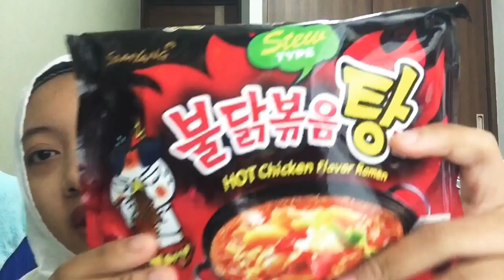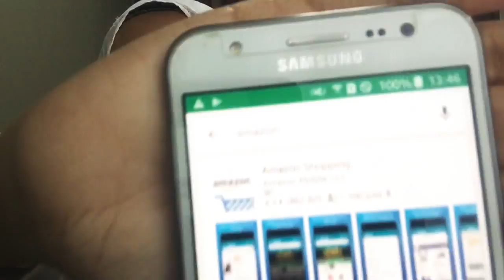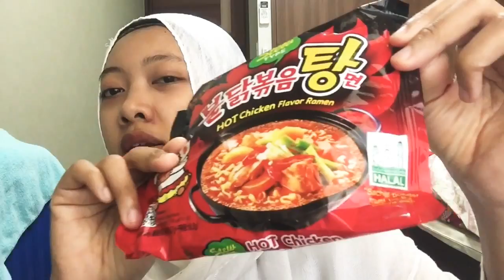DAILY VLOG JAPAN #5 SAMYANG BERKUAH MUST BE HALAL !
Hai, i’m Runi Ellyska Zain...